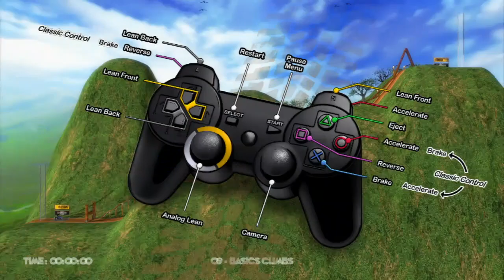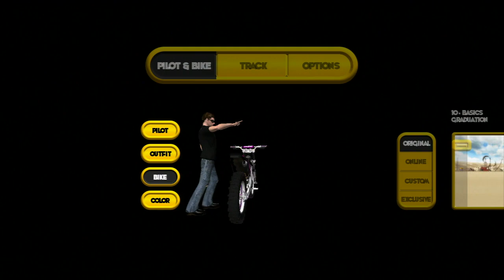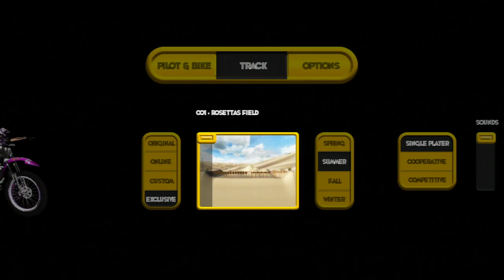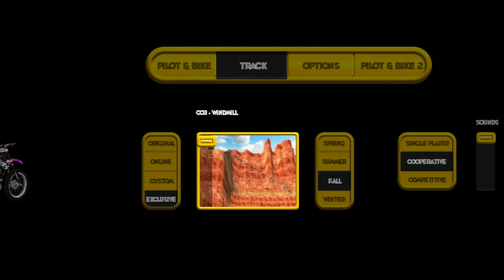Motorbike: Giant Bomb Quick Look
What would happen if you took Trials and broke it in the most amazing ways?